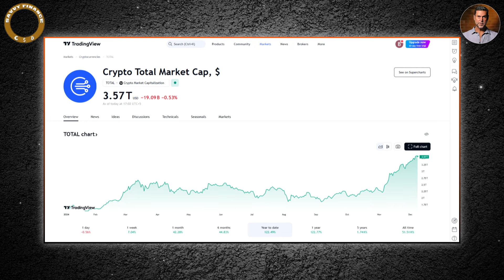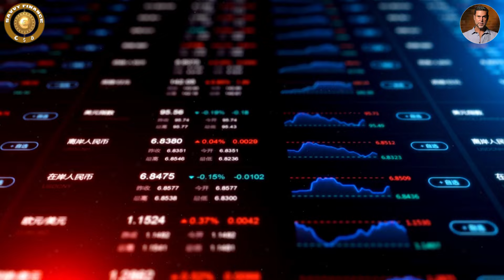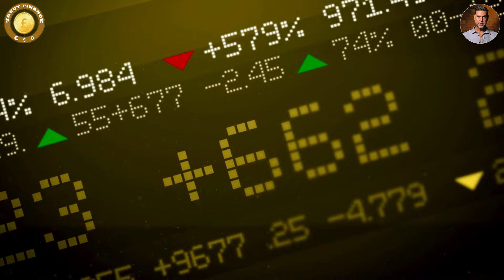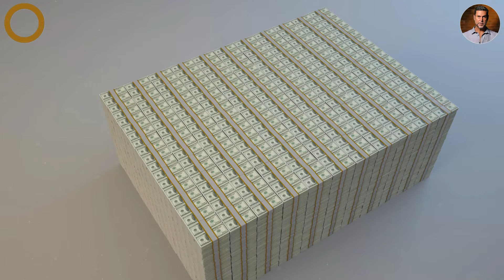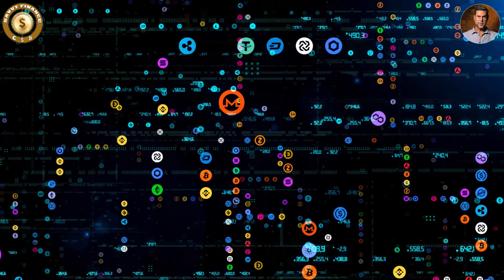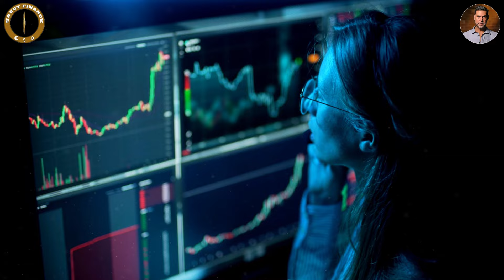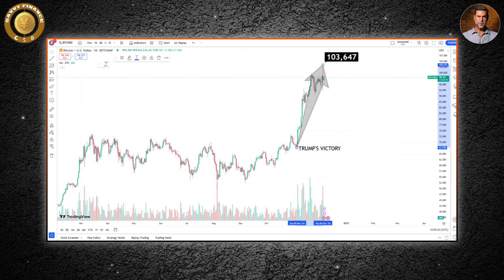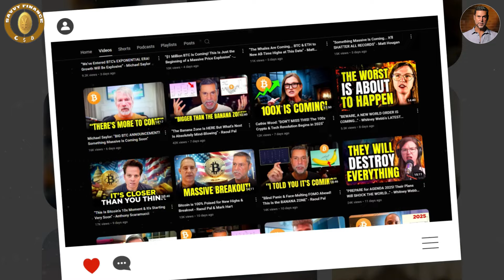Raoul Pal - "Don't F**K This Up! This $100 Trillion Opportunity Will Make Billionaires"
💰 Win Up To 93% Of Trades With The #1 Most Profitable Trading Indicators

Whistleblowing Neuroscientists have discovered a new way to make more money start appearing in your life as soon as today...

The Everything Code: Debt, Demographics, And The Infinite Human Future | Raoul Pal